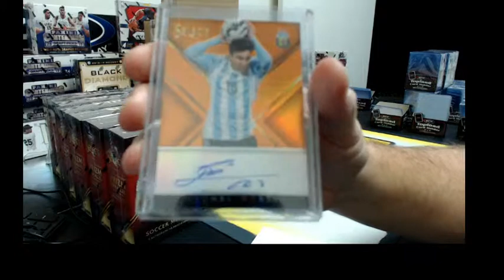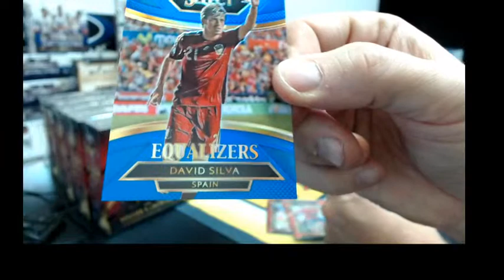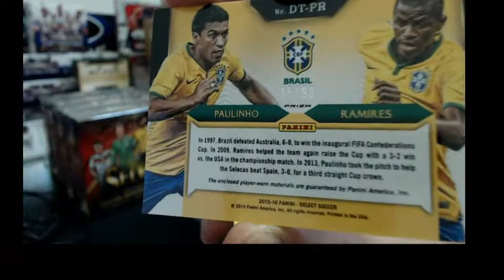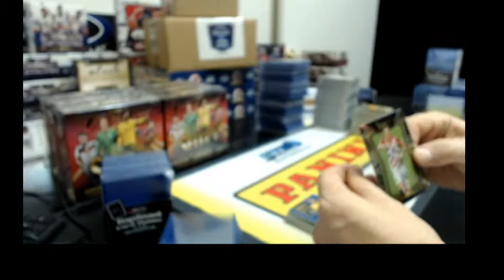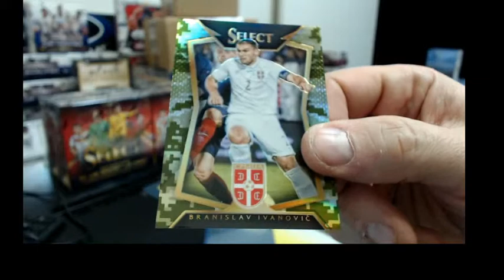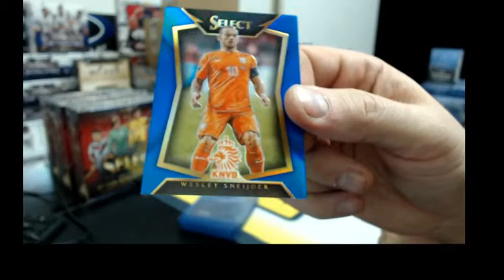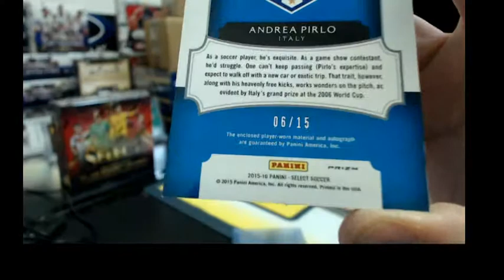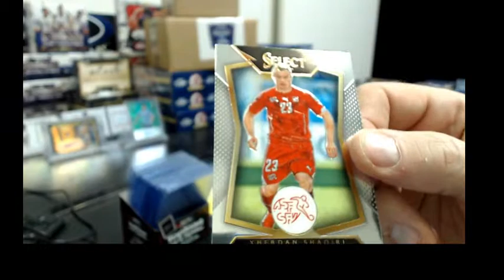2015 SELECT SOCCER PERSONAL CASE BREAK (mikawlbbc) JANUARY 24, 2016